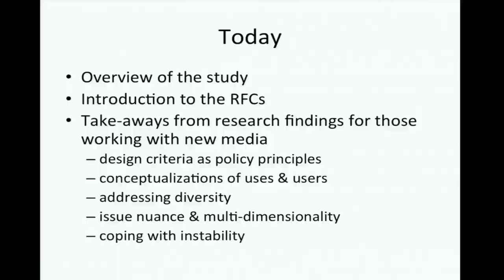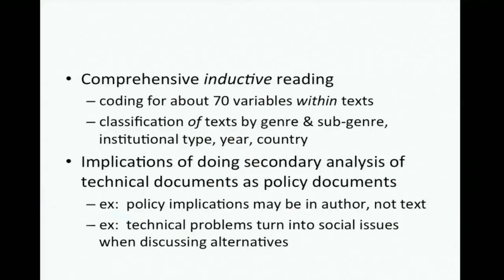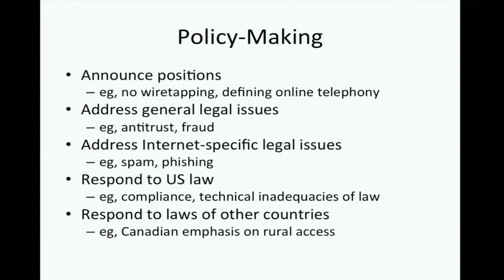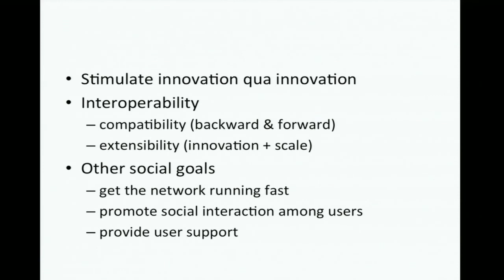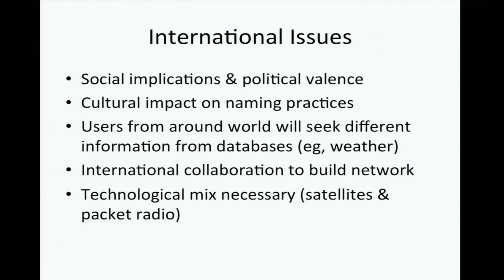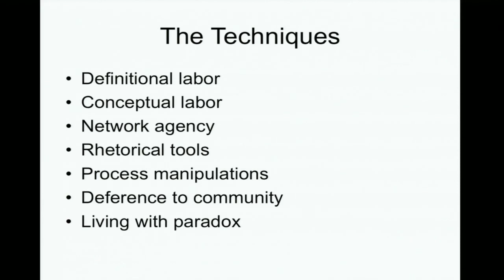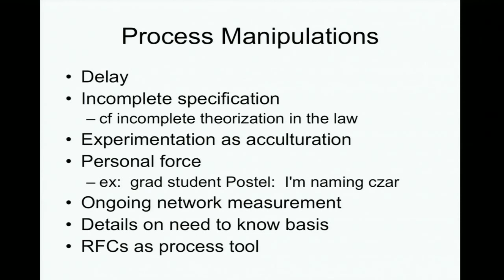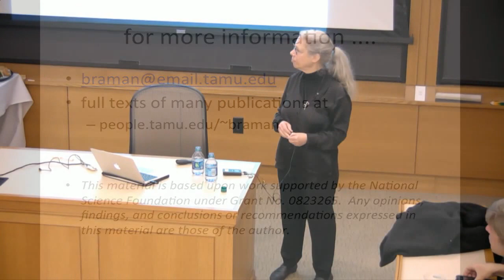Internet Designers as Policy-Makers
Those responsible for technical design of the Internet are essential among the policy-makers for this large-scale sociotechnical infrastructure. Based on analysis of the RFCs (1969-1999), this talk looks at how these policy-makers thought and think about policy issues while addressing technical problems. Findings include basic design criteria that serve as constitutional principles; interactions between human and non-human users; tensions between geo- and network-political citizenship; early internationalization; and what Internet designers can teach us about decision-making under conditions of instability in everything from the design subject on.

About Sandra

Sandra Braman’s research has been supported by grants from the US National Science Foundation, Ford Foundation, Rockefeller Foundation, Soros Foundation, and the First Amendment Fund.  Braman’s book Change of State:  Information, Policy, and Power, currently undergoing revision for a second edition, is in use around the world and is widely viewed as having defined the field of information policy.  Other publications include the edited volumes Communication Researchers and Policy-Making, The Emergent Global Information Policy Regime, and Biotechnology and Communication:  The Meta-Technologies of Information and over 100 refereed journal articles and book chapters.  Braman created and launched the first graduate (postgraduate) program in telecommunications and information policy on the African continent while serving as Director and Visiting Professor at the University of South Africa.  She has also served in the invited positions of Freedom of Expression Professor at the University of Bergen (Norway), Fulbright Senior Scholar at Södertörn University (Sweden), and Visiting Professor at the Federal University of Rio de Janeiro (Brazil).  She conceived and edits the Information Policy Book Series at MIT Press, and is former Chair of the Communication Law and Policy Division of the International Communication Association and former Chair of the Law Section of the International Association of Media and Communication Research.  In 2014 Braman was inducted as a Fellow of the International Communication Association.